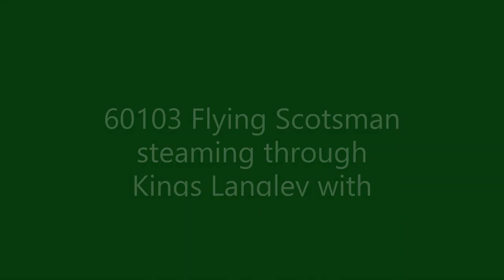60103 Flying Scotsman Steaming Through Kings Langley With The Cheshireman on Saturday 10th June 2023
60103 Flying Scotsman Steaming Through Kings Langley With The Railway Touring Company's "Cheshireman" from London Euston to Chester on morning of Saturday 10th June 2023.
47812 was on the rear.

Also see is 66572, a couple of Class 350s and 92023 with the Caledonian Sleeper.